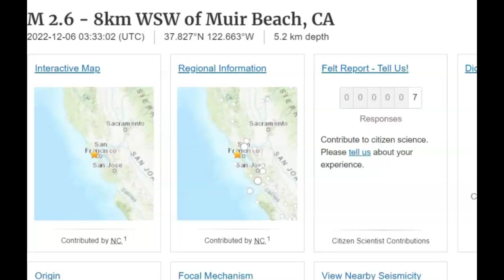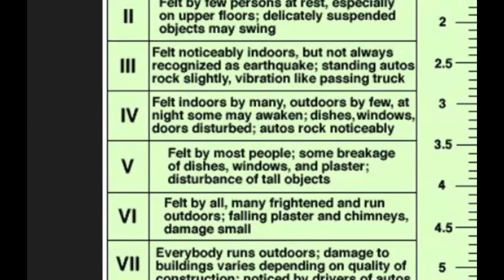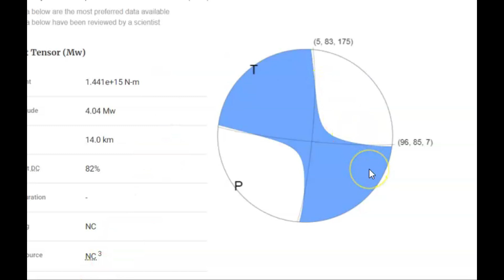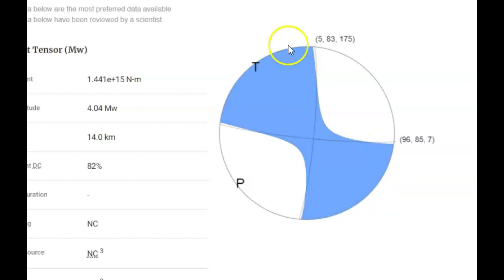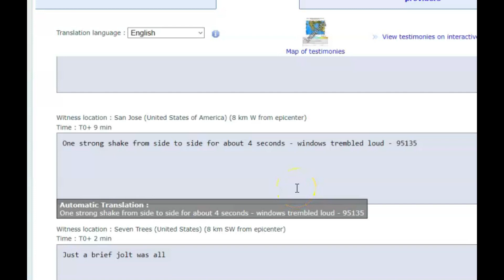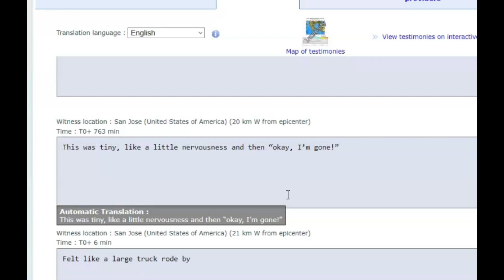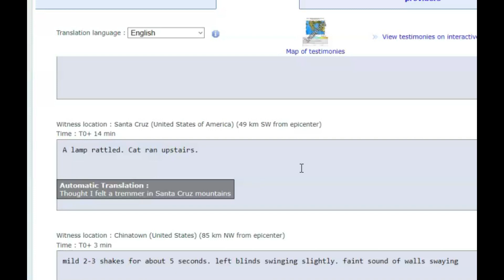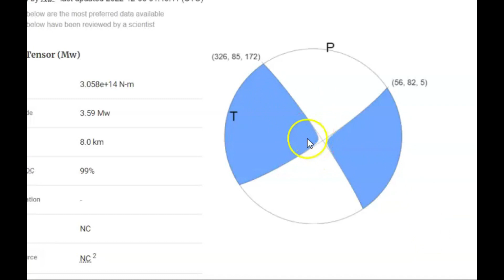Earthquake's Felt Alum Rock, Kettleman City and Muir Beach, CA